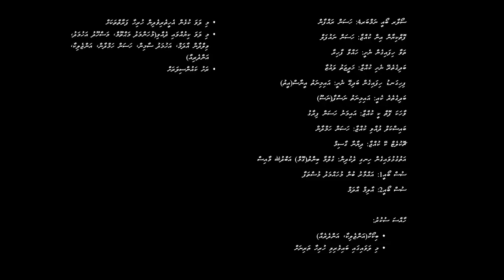Dance now for Solar - The Red Fox Team (Music videoclip)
Playing with Solar is a video making workshop that aims at promoting a greater awareness about renewable energies - solar in particular - among Maldivian kids.
This project comes as the educational part of Benefits of Using Renewable Energies for Maldivian Communities and Marine Ecosystems, a project financed by Caritas Italiana and the University of Milano-Bicocca. The main objective is reducing the amount of diesel- based energy production on F. Magoodhoo by replacing it with clean solar energy. A solar power plant will be built on the island to provide renewable energy for everyone and to power a sustainable form of development for Magoodhoo.

Kids were divided in four different teams, with a different typology of video each, handling the whole production process by themselves, from storyboarding to editing. This one is The Red Fox Team's music videoclip, "Dance Now For Solar". Enjoy!